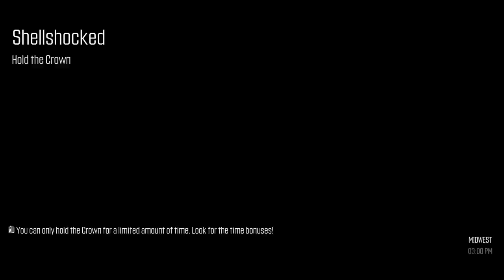The Crew Crown Shellshocked in a Dodge Challenger SRT